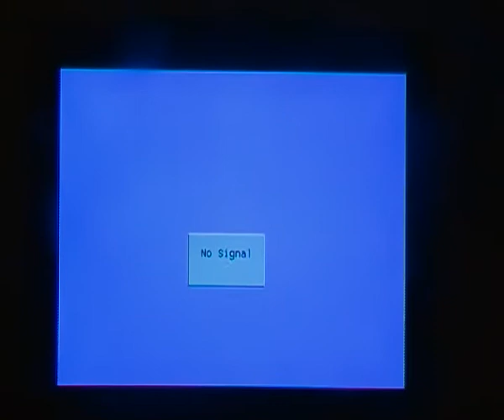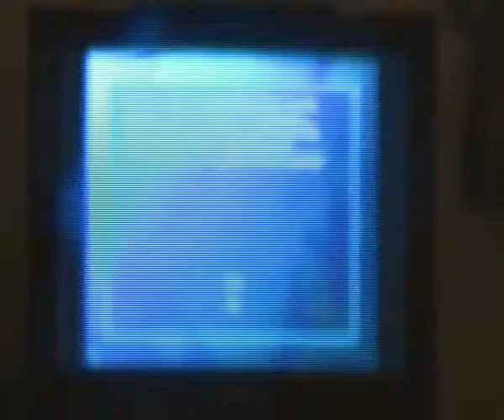SONIC R POSATIVE RANT REVIEWS PART 1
DON,T WACTH JHON TRON VIDEO HE IS  FULL OF LIES SONIC R IS AWSOME SONIC CD I WASEN,T INTO 10/10 ANNDREW WALBYOFF//;SONIC80474